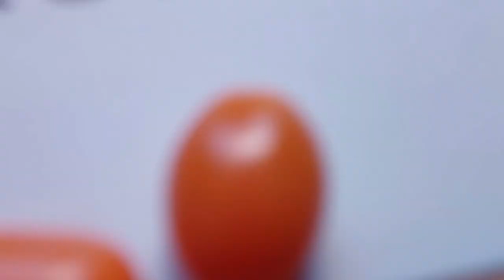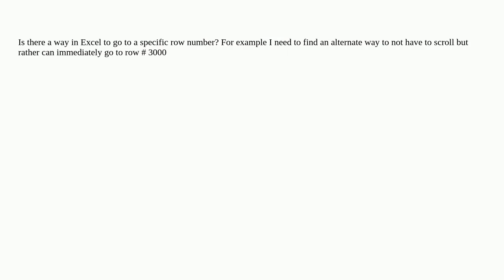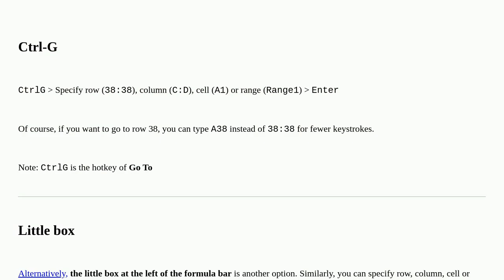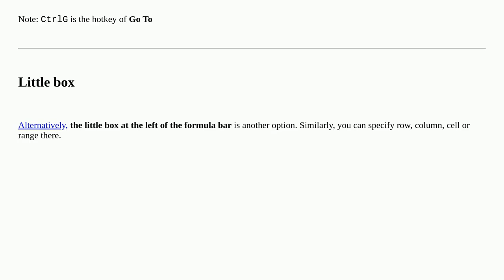Go to specific row number in excel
A special thanks goes out to the community

  microsoft-excel